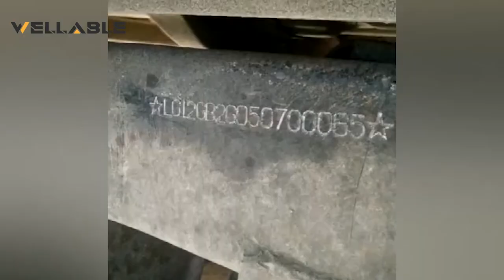WELLABLE Dot Peen Marking Machine For Chassis Number Series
Marking Machine can print the text or pattern on metal, like VIN number, production information, or chassis number , quality standards in line with the ministry of public security announced vehicle marking requirements .